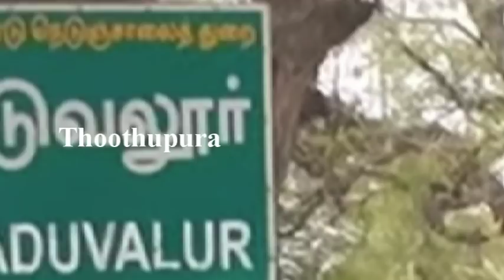சேலம்,கெங்கவல்லி நடுவலூர் பகுதியை சேர்ந்த பால் வியாபாரி சின்ன துரை செய்ததை பாருங்க | Thoothupura